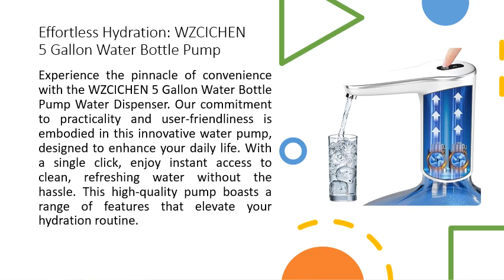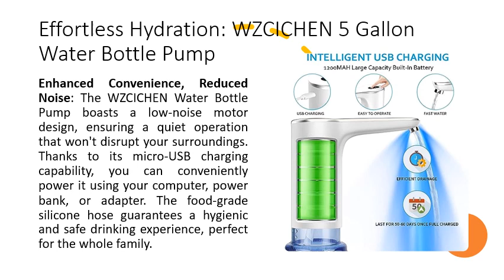Effortless Hydration: WZCICHEN 5 Gallon Water Bottle Pump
Experience the pinnacle of convenience with the WZCICHEN 5 Gallon Water Bottle Pump Water Dispenser. Our commitment to practicality and user-friendliness is embodied in this innovative water pump, designed to enhance your daily life. With a single click, enjoy instant access to clean, refreshing water without the hassle. This high-quality pump boasts a range of features that elevate your hydration routine.

Revolutionize Your Hydration Experience: Equipped with an easy one-click water outlet function, the WZCICHEN Water Bottle Pump simplifies your life. Crafted from safe and healthy PP5 food-grade materials, the silicone hose and high-density ABS plastic shell ensure your drinking water remains pure and untainted. The compact design makes it ideal for various settings – from your home's living room to outdoor adventures.

Powerful and Eco-Friendly: Powered by a 1200mAh lithium battery, this water dispenser pump lasts an impressive 50-60 days on a single charge. Say goodbye to the hassle of heavy water fountains and embrace the convenience of our electric pump. Its universal design fits standard 2, 3, 4, and 5-gallon water bottles with a 2.16-inch neck size, ensuring compatibility across various containers.

Enhanced Convenience, Reduced Noise: The WZCICHEN Water Bottle Pump boasts a low-noise motor design, ensuring a quiet operation that won't disrupt your surroundings. Thanks to its micro USB charging capability, you can conveniently power it using your computer, power bank, or adapter. The food-grade silicone hose guarantees a hygienic and safe drinking experience, perfect for the whole family.

Make a meaningful change to your hydration routine with the WZCICHEN 5 Gallon Water Bottle Pump. Experience the ease of one-button operation, long-lasting battery life, and the assurance of BPA-free materials. Stay refreshed and energized throughout your day, whether you're at home, the office, or exploring the outdoors. Choose convenience, choose quality – choose WZCICHEN.